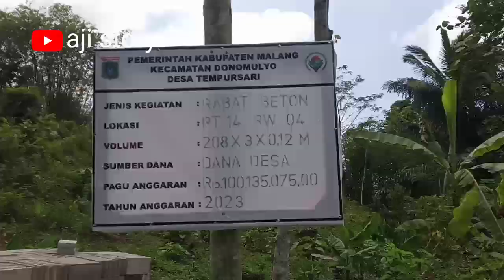Jalan Baru di pegunungan Karsinah desa Tempursari, Malang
Jalan Baru di pegunungan Karsinah desa Tempursari